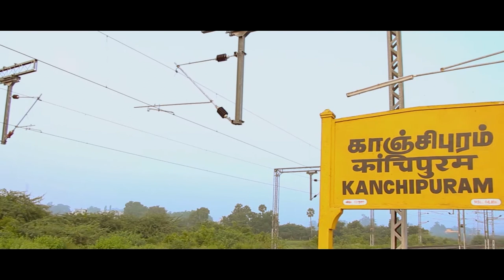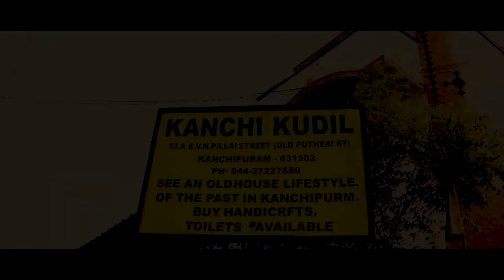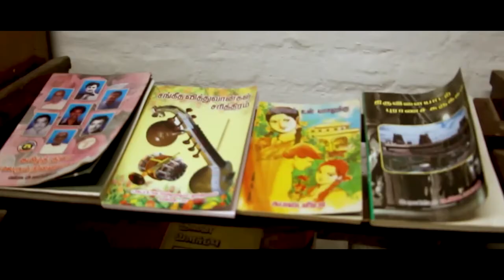Kanchi Documentary | Kanchipuram | Shot by Bharath.G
Shot & Cuts By
Bharath.G